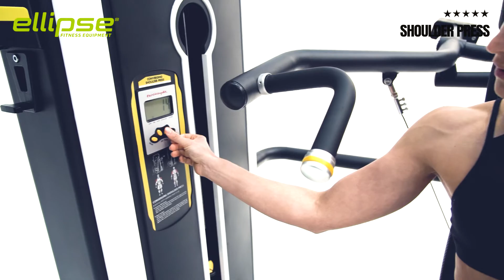ELLIPSE FITNESS - Shoulder Press